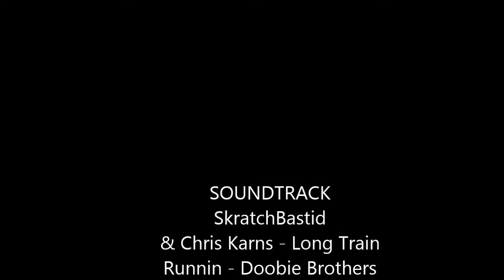Melbourne Graffiti - PBP 2016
some pieces by PBP in 2016